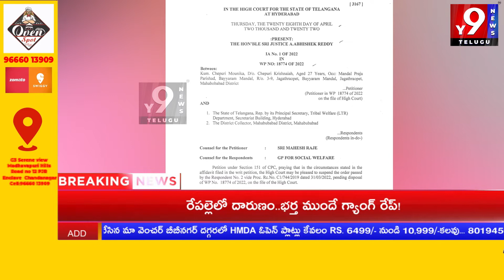ఎంపిపి ఎస్టీ కులానికి చెందిన వారు కాదు అని ...?|| Y9NEWS TELUGU